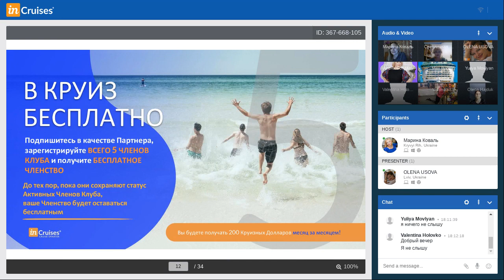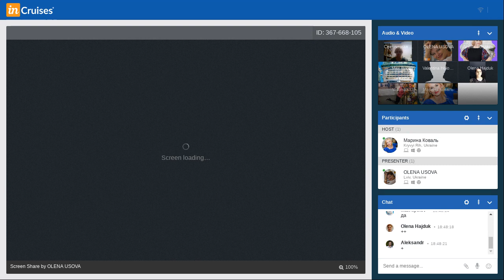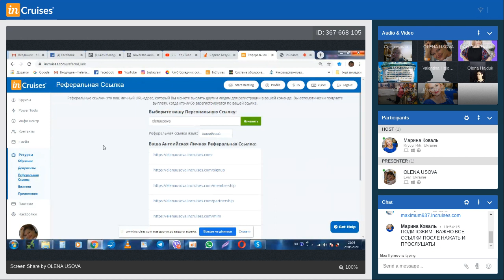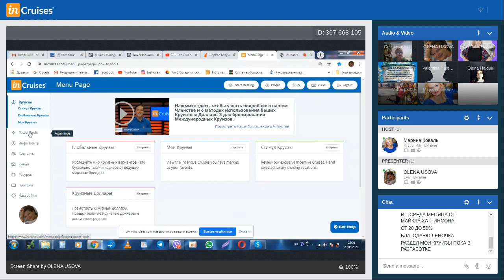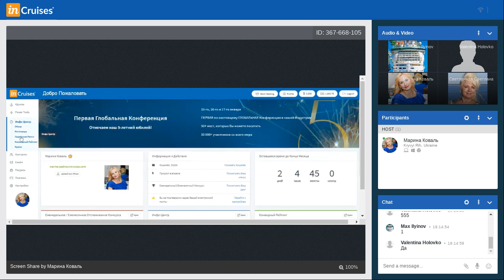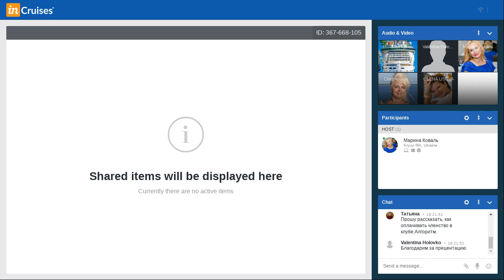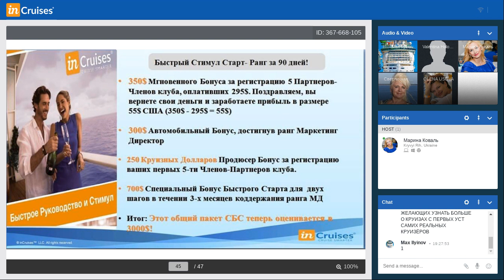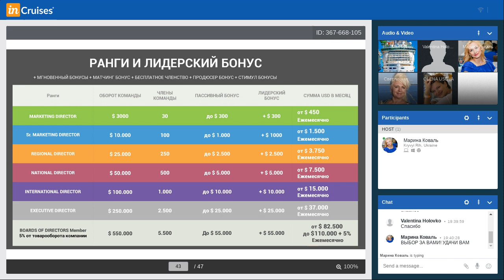Старт новичка в InCruises от лидеров Коваль М. Светличной С.Усовой. Е.